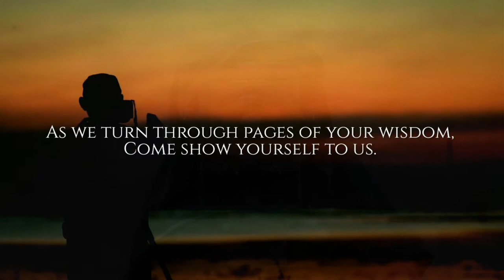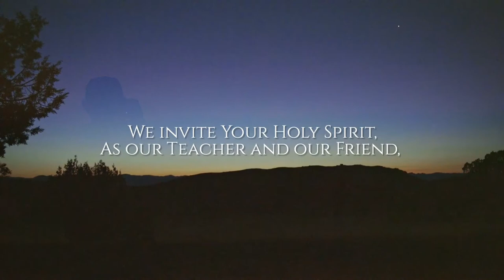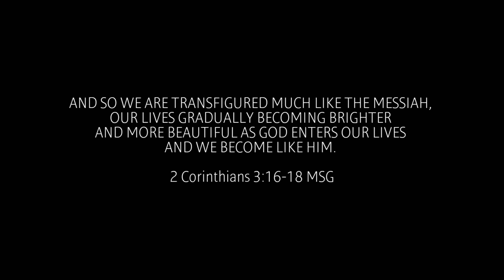BREATH OF LIFE | Neil Büchner (Lyric video)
A prayer on opening the word of God.